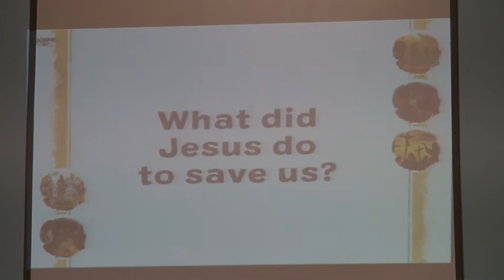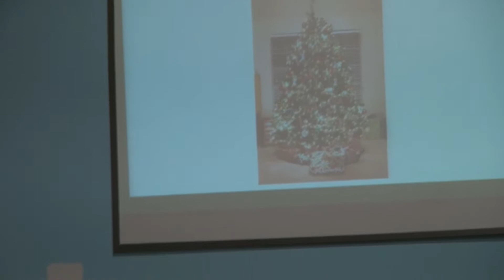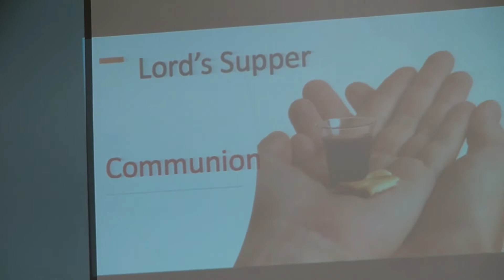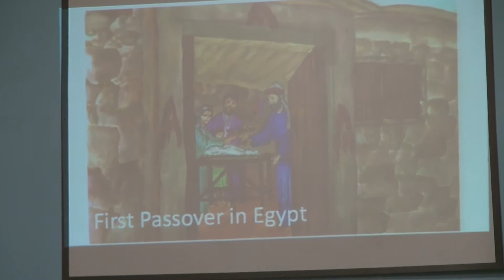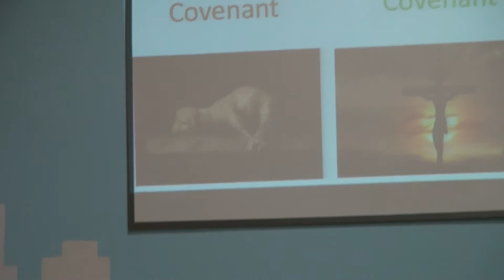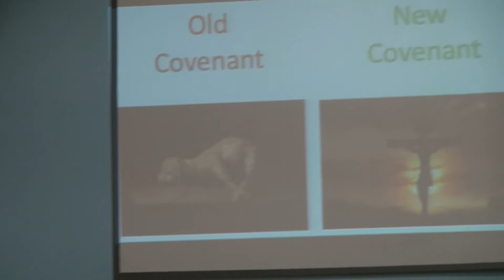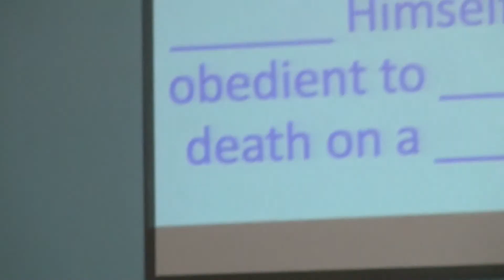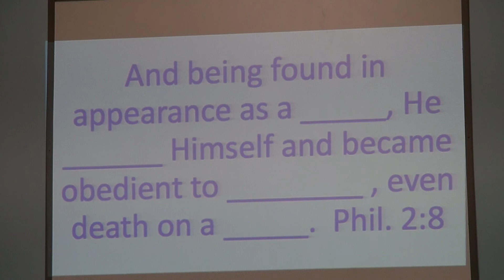JAM City 10/18/20 Video Lesson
Join Mrs. Marlene for her Sunday Morning Lesson Time!

Washington Heights is an Independent Baptist Church that has been in existence since 1957. We are part of the Ohio Association of Regular Baptist Churches which is a home for independent, autonomous Baptist churches who desire like-minded fellowship. At WHBC we want to provide a place for you no matter what your need may be; a place to worship and learn in our Celebration Services, a place to connect in our Adult Bible Fellowships, and a place to serve in our variety of ministries.

WHBC Facebook: @WashingtonHeightsBaptistChurch